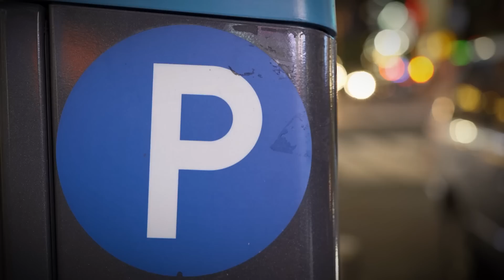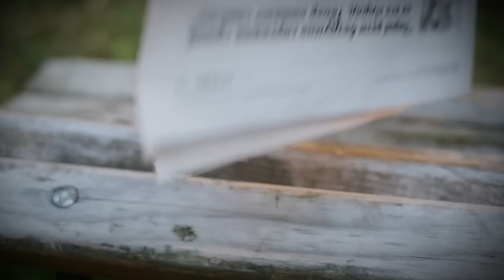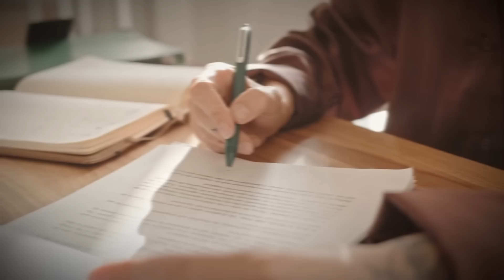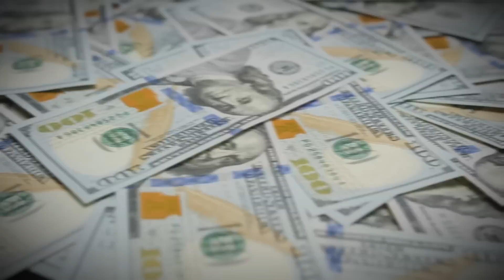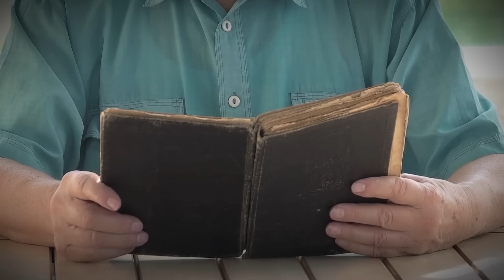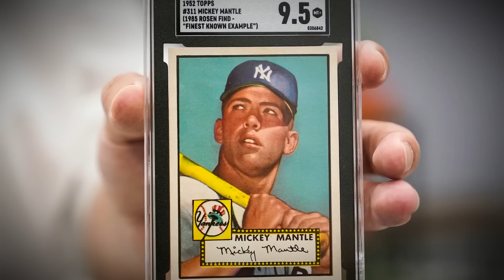Bogaczka zatrudniła staruszka jako nauczyciela dla niepełnosprawnego syna. Po chwili była w szoku!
W ciągu swojego długiego życia Donald Price wielokrotnie zmieniał miejsca pracy.